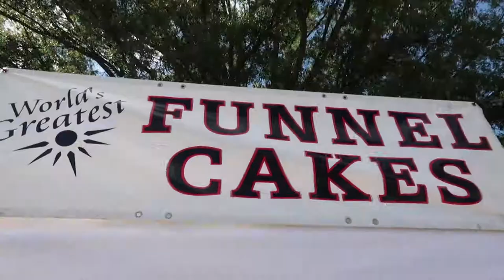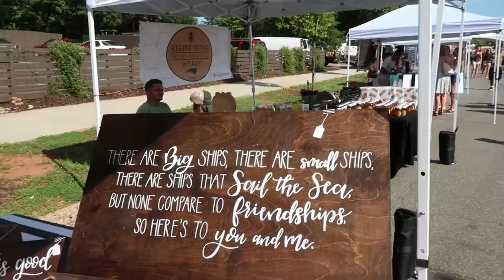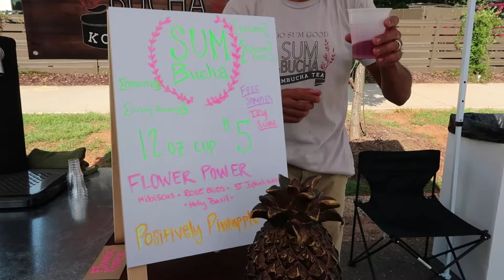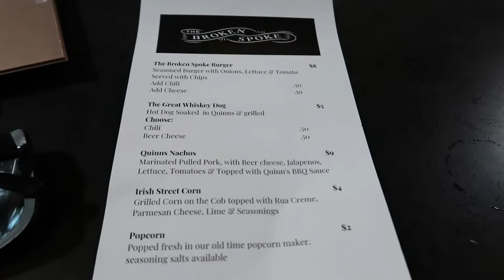LOSO BLOCK PARTY | Charlotte, NC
Lower South End Block party in Charlotte NC